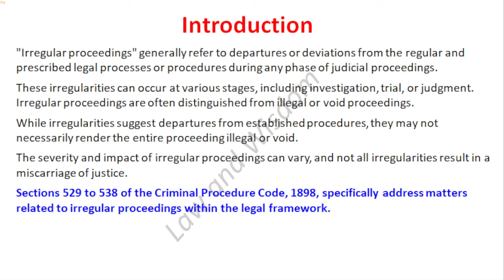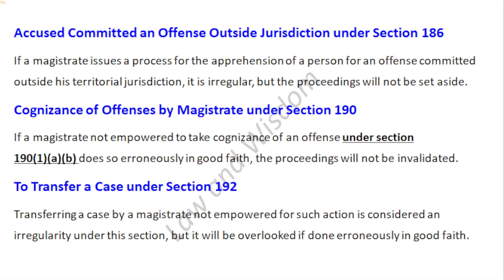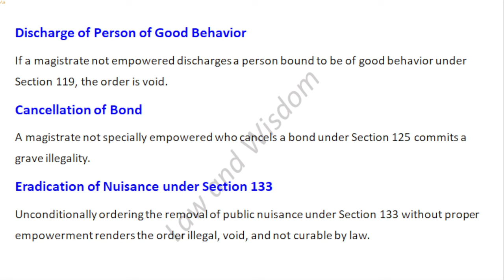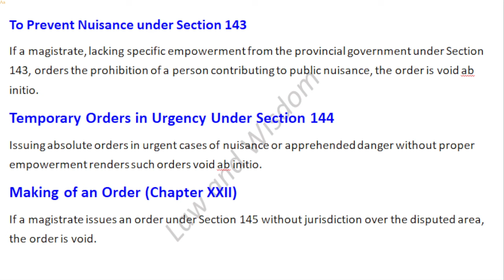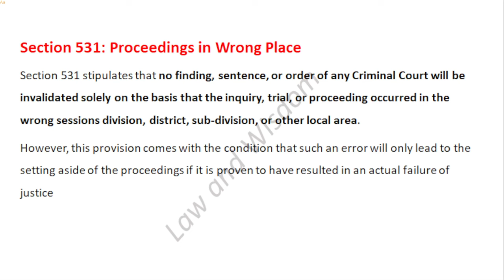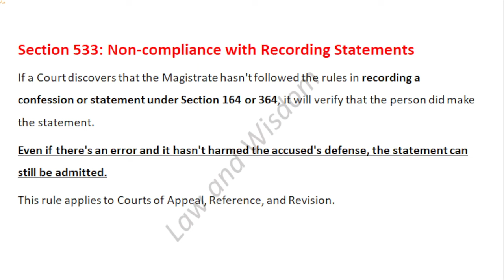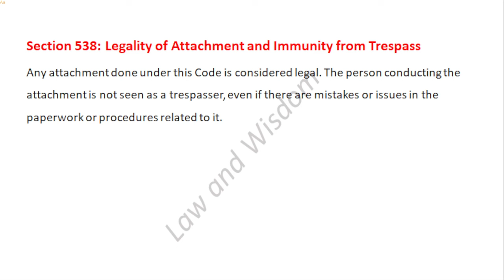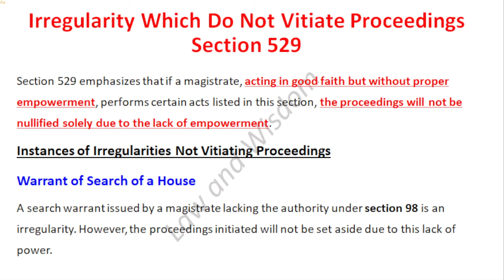Irregular Proceedings || Code of Criminal Procedure || Ayaz Noor